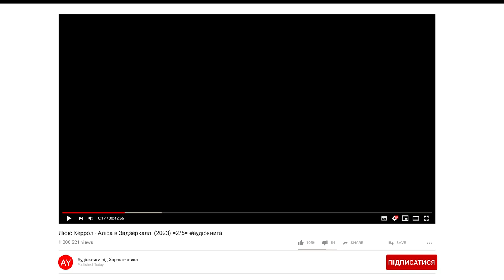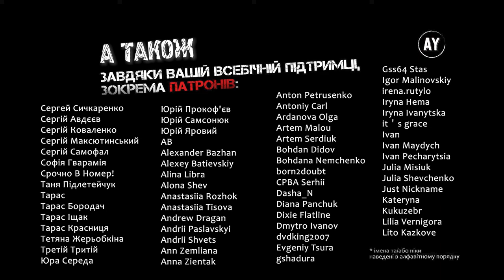Люїс Керрол - Аліса в Задзеркаллі (2023) =2/5=